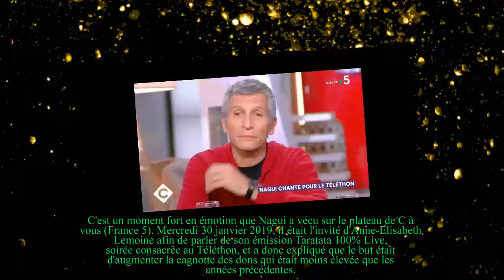NAGUI ÉMU AUX LARMES EN ÉVOQUANT COMBAT POUR LE TÉLÉTHON : "PARDON..."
C'est un moment fort en émotion que Nagui a vécu sur le plateau de C à vous France 5. Mercredi 30 janvier 2019, il était l'invité d'Anne-Elisabeth Lemoine afin de parler de son émission Taratata 100% Live, soirée consacrée au Téléthon, et a donc expliqué que le but était d'augmenter la cagnotte des dons qui était moins élevée que les années précédentes.
 Et, après la diffusion d'une séquence du Téléthon, l'animateur de 57 ans n'a pu retenir ses émotions.